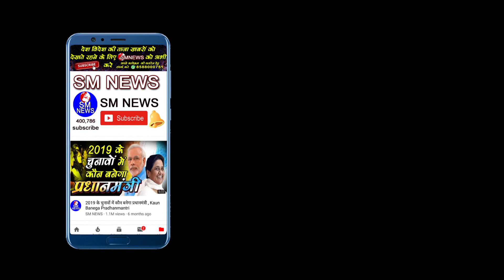Kisan Andolan : किसान बढ़ सकते है दिल्ली की तरफ और नहीं रोकेगी पुलिस भी PM Modi | Amit Shah | Godi M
Kisan Andolan